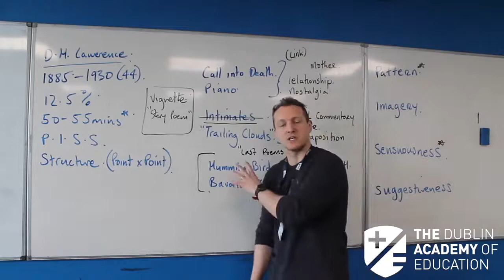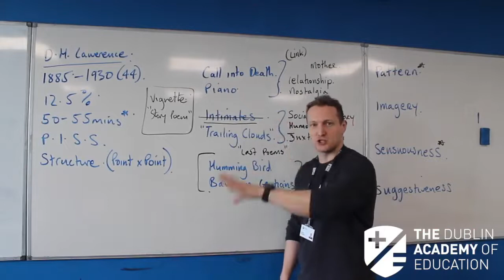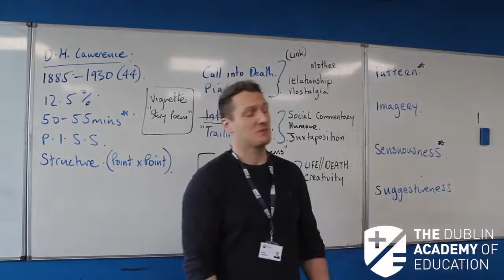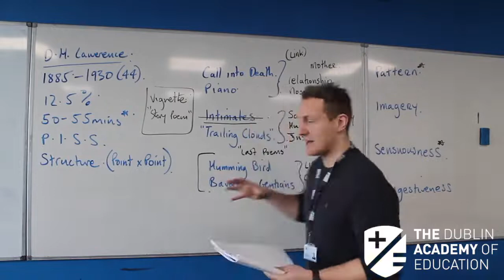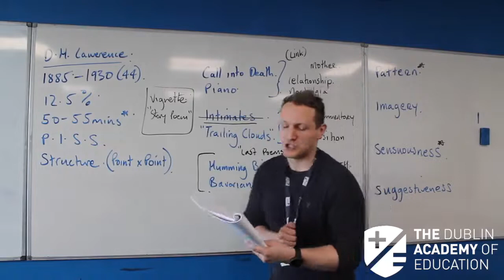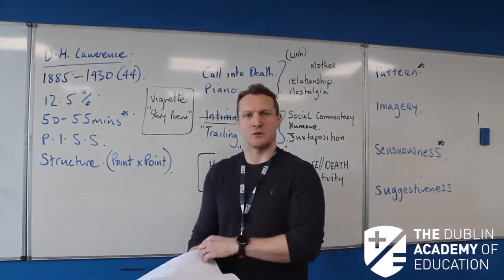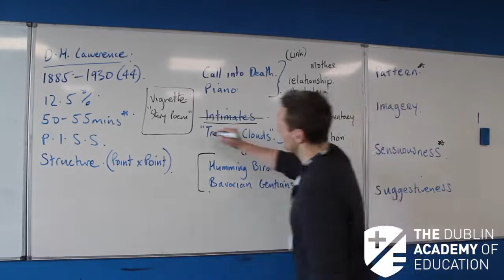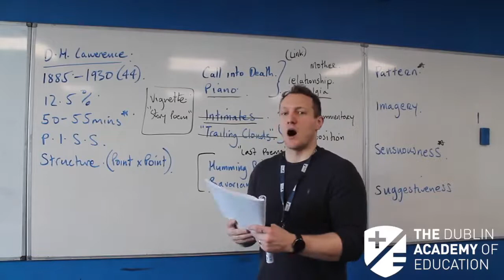Poetry DH Lawrence (Part 2 of 4) - Leaving Cert English